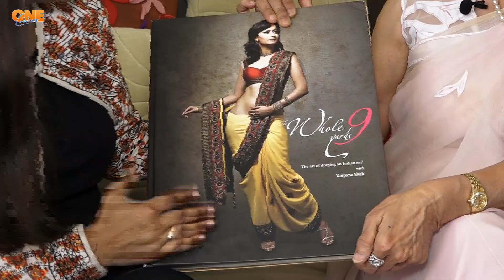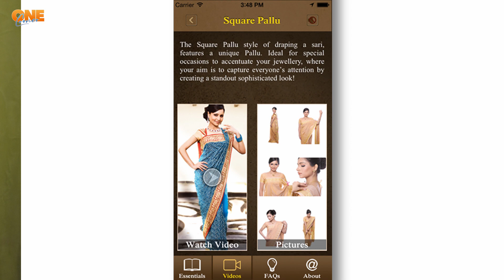ऐश्वर्या, करीना, कटरीना और दीपिका को साड़ी पहनाने वाली मास्टर कल्पना शाह | onecorner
Kalpana Shah is an Indian sari draper, stylist, author, and entrepreneur. She resides in Mumbai. She is practicing the art of sari draping since 1985, she gives sari draping lessons, workshops and drapes saris for formal events.
She spent her early childhood in Surat and later at the age of 10 moved to Mumbai where she finished her education. Kalpana is a trained Bharat Natyam dancer and has performed in many parts of India. Initially, she started her career in beauty and grooming. Kalpana noted that many women were not comfortable in draping their saris and began to focus her career on the fashion industry. She has assisted many Bollywood Celebrities DeepikaPadukone katrinakaif kareenakapoor Kritisanon SonamKapoor Aishwaryaraibachchan PreityZonta NargisFakhri, HumaQureshi JacquelineFernandez and productions, fashion shows, and private events for sari draping. She has draped for weddings and formal functions for various business houses including the Birlas, Hindujas, Dhoots, Ruias, Ambanis, Goels, Wadias, and the Mittals of Delhi and London.
She has talent to drape saree in Retro style, ghagra style, gown style, dhoti style, Parsi style, Bengali style…she knows 300 and more ways of draping.
I feel sad that most women spend so much time and money in buying saris but give little importance to understanding the drape,” she says.

Her book "The Whole 9 Yards" was published in 2012 and followed by an app "Learn Sari" in 2014. “I was keen to revive the sari and worked extensively on the draping pattern to make it a stylized garment for the young, urban woman. It’s my way of telling people to hold on to their roots. It gives you an identity in today’s shrinking world when everybody is dressing like everybody else. I actually reinvented myself through the sari.”

Below are social pages of one corner channel, you can follow us on these pages too:

दीपिका, प्रियंका, ऐश्वया से लेकर नीता अंबानी को साड़ी पहनाने वाली महिला को जानते है आप | Dolly Jain